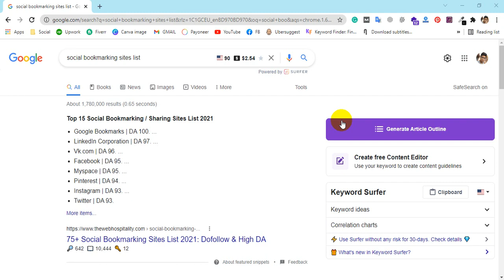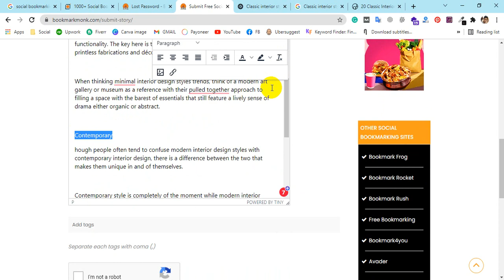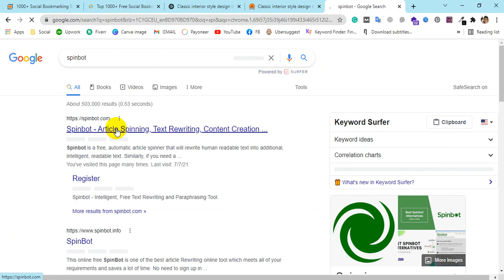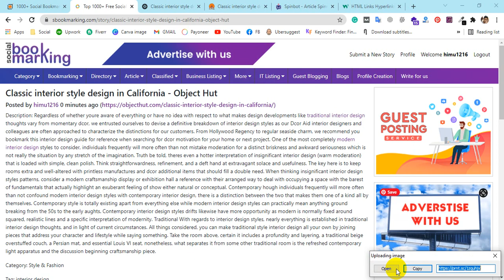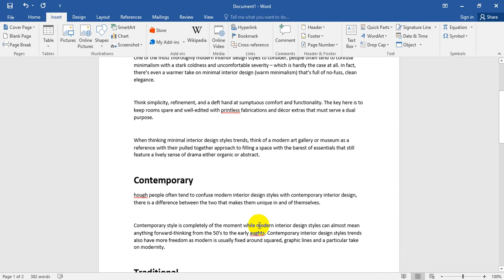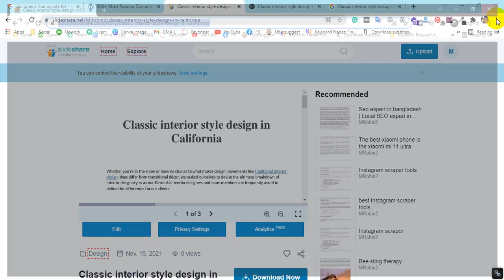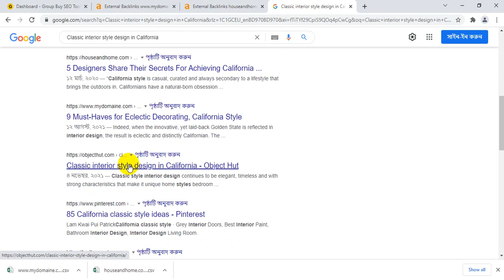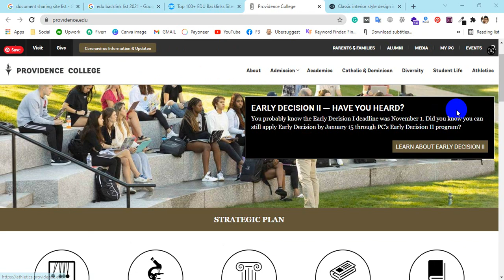Social Bookmarking, Slide share & Competitor Backlink | Off Page SEO 2022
Here I am going to cover About how to build social bookmarking, PDF, Slide share, PPT Submission & Competitor backlink for your client website in 2022.
Topic chapter
Social Bookmarking 00:00:00-00:31:36
PDF, PPT, Slide Share, Document Submission: 00:31:37-00:50:10
Comptetitor Backlink: 00:50:10